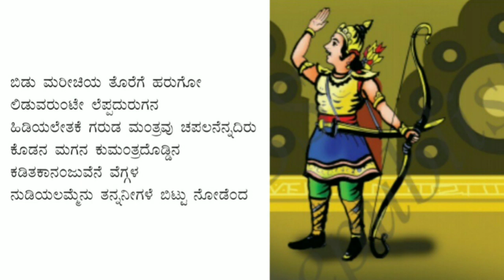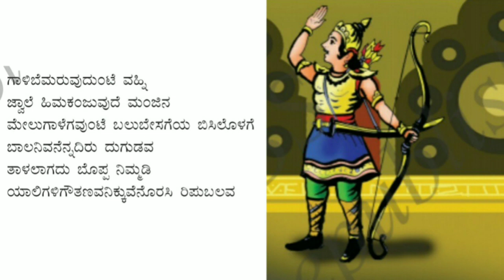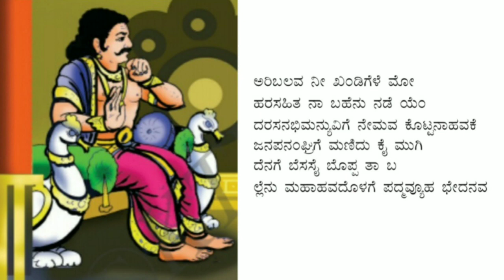7th std | new syllabus 2017 | 1st language kannada | 8th poem | lyrical video | abhimanyu paraakrama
7th std | new syllabus 2017 | 1st language | kannada | 8th poem | lyrical video | abhimanyu paraakrama
Share to help 7th std students.
Gud luck